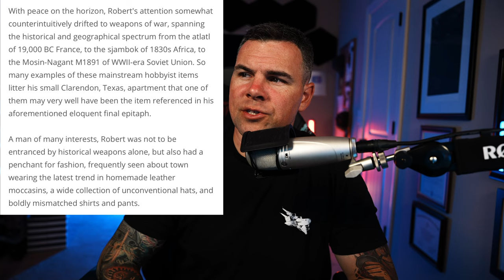The Greatest Obituary Ever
Now THIS is a story. The son of the late Robert Boehm wrote an obituary for his father and it is incredible.